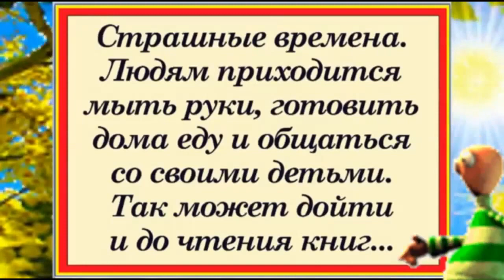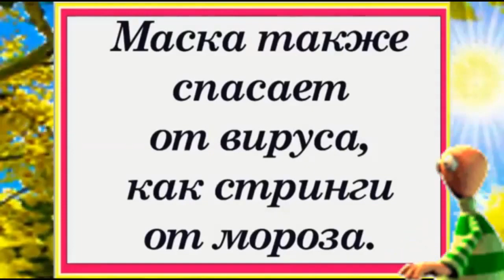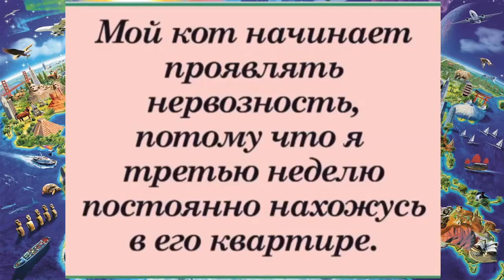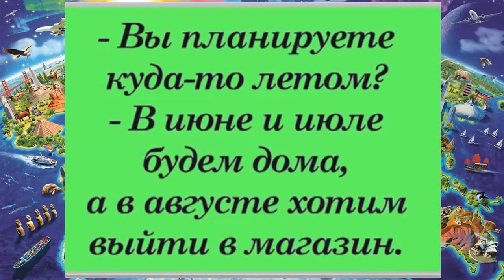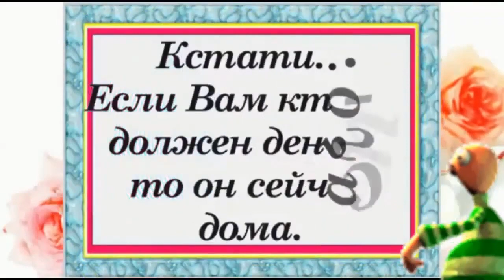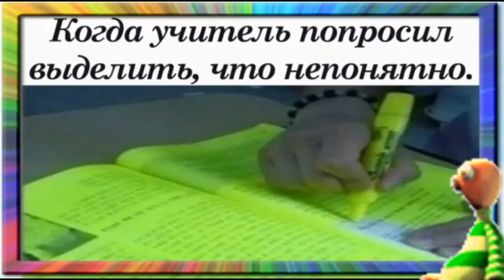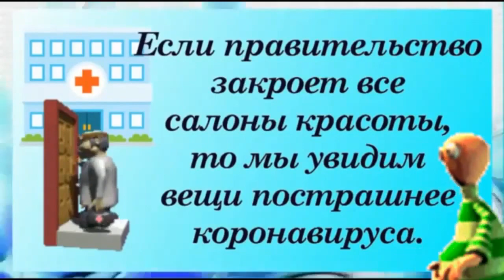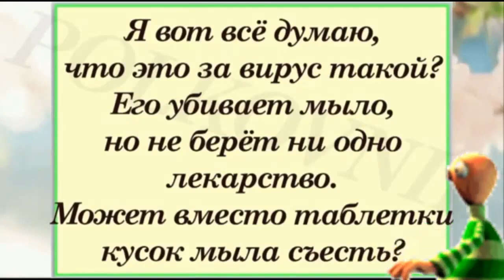«Карантинки» или «Вредные советы» — весна 2о20 & 2о22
Как можно)) относиться к КАРАНТИНУ ? «Карантинки на весну — 2о22»
Фрагменты советских комедий. Подборка с просторов интернета.
Жизнь в условиях карантина: практические советы от ООН
На данный момент легко почувствовать себя потрясенным от всего того, что вы слышали о коронавирусной инфекции COVID-19. Если ваши дети тоже испытывают беспокойство, это тоже объяснимо. Детям бывает трудно понять, что они видят в Интернете или по телевизору — или слышат от других людей, — поэтому они могут быть особенно уязвимы к ощущениям тревоги, стресса и расстройства. Но открытый, поддерживающий разговор с вашими детьми может помочь им понять, справиться и даже принести пользу другим. Воспользуйтесь рекомендациями Детского фонда ООН (ЮНИСЕФ).

В связи с закрытием школ и отменой мероприятий многие подростки вынуждены отказаться от многих значимых событий в их юной жизни, включая ежедневное общение с друзьями и посещение школы. Подросткам, привычный ход жизни которых меняется из-за распространяющегося заболевания, и которые испытывают тревогу, разочарование и чувствуют себя изолированными, следует помнить: они не одиноки. Поэтому ЮНИСЕФ опубликовал советы о том, как подростки могут защитить своe психическое здоровье во время пандемии короновируса.

ЮНИСЕФ побеседовал с психологом, работающим с подростками, автором бестселлеров и колумнистом ежемесячного издания New York Times д-ром Лизой Дэймур, чтобы узнать, как подростки могут самостоятельно позаботиться о себе и о своeм психическом здоровье.

Психологам известно, что, попав в длительные сложные жизненные обстоятельства, очень полезно разделить проблему на две категории: к первой относится то, что мы можем сделать, чтобы решить проблему, а ко второй — то, что не поддается нашему контролю.

Поскольку закрытие школ затрагивает 87% учащихся во всем мире, ЮНЕСКО организует Глобальную коалицию по вопросам образования для поддержки стран в расширении масштабов применения передовой практики дистанционного обучения и обеспечении охвата детей и молодежи, подверженных наибольшему риску.

Мы должны ускорить процесс обмена опытом и помочь наиболее уязвимым группам населения, независимо от того, имеют ли они доступ к Интернету или нет.
Анджелина Джоли, Специальный посланник УВКБ ООН, которая сотрудничает с ЮНЕСКО в деле создания Коалиции, считает, что мировое сообщество обязано обеспечить поддержку наиболее уязвимым с тем, чтобы они продолжали получать образование.

ЮНЕСКО опубликовала список образовательных приложений, платформ и ресурсов, который призван помочь родителям, учителям, школам и школьным администраторам облегчить процесс обучения учащихся и обеспечить социальную помощь и взаимодействие в периоды закрытия школ.

А школьники из Грузии делятся своим мнением о дистанционном обучении во время карантина. Так, 13-летняя Анастасия Курдгелия из Тбилиси говорит, что в эти трудные времена, которые переживает мир, легко предаться панике и расстройству. Она старается составить свой график, чтобы поддерживать продуктивность.

Я бы посоветовала своим сверстникам помнить, что эта ситуация временная; поговорите с друзьями онлайн, чтобы развлечь себя и поддерживать с ними связь; и, самое главное, старайтесь держаться подальше от слишком большого количества информации, потому что это только добавит беспокойства.
В ряде стран фитнес-центры и другие точки, где предполагается активная двигательная деятельность, временно закрыты. Пребывание дома в течение длительного периода времени может серьезно осложнить поддержание физической активности.

ВОЗ рекомендует 150 минут умеренной физической активности или 75 минут интенсивной физической активности в неделю или сочетание умеренной и интенсивной физической активности. Следование этим рекомендациям возможно в домашних условиях с учетом отсутствия специального оборудования и ограниченного пространства. Специалисты ВОЗ предлагают способы поддержания активной физической формы и сокращения сидячего образа жизни в условиях домашнего карантина.

Для поддержания оптимального состояния здоровья, также важно помнить о необходимости правильно питаться и потреблять достаточное количество воды. ВОЗ рекомендует пить воду вместо сахаросодержащих напитков. Ограничьте или исключите потребление алкогольных напитков. Более подробная информация о правильном питании приводится в информационном бюллетене ВОЗ по здоровому питанию.

карантин, сиди_дома?, эпидемия